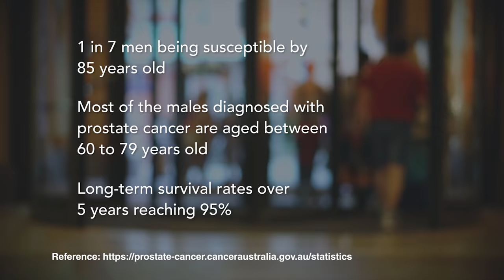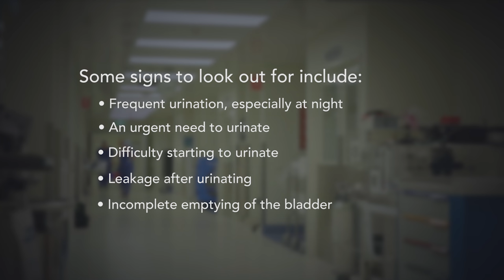5 signs in prostate cancer & physician’s view on its test methods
Find out here the prostate cancer symptoms and the diagnosis methods available today.

This video is part 1 of 3 in Understanding Prostate Cancer series.

Special Thanks to:

Buderim Private Hospital, Queensland, Australia:
Dr Tony Gianduzzo

Macquarie University Hospital, New South Wales, Australia:
Professor Manish Patel
Associate Professor Celi Varol,
Dr Justin Vaas

Epworth Richmond Hospital, Victoria, Australia:
Associate Professor Jeremy Grummet

Participant
Ian Millard